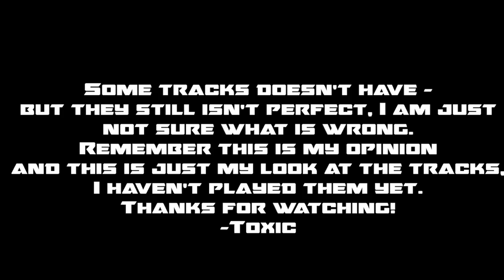[MK8] My top 10 favorite tracks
My top 10 favorite tracks by just watching gameplay and pictures. What yours? Getting MK8 tomorrow maybe! Credits to Nintendo for audio and screenshots.

Extra Tags (ignore):
xToxicHD MKWT0xicHD TWD98 MrBean35000vr IGN Machinima GameExplain
Larry Morton Iggy Lemmy Ludvig Roy Wendy Koopalings Mario Luigi Peach Daisy Yoshi Birdo Bowser Dry Bones Koopa Troopa Goomba Bowser.Jr King Boo Petey Piranha Baby Mario Baby Luigi Baby Daisy Baby Peach Toad Toadette Rosalina Dry Bowser Piranha Plant Wario  Waluigi Wiggler Metal Mario Shy Guy Lakitu Super Nintendo Entertainment System Super Mario Kart SMK SNES NES Nintendo 64 Mario Kart 64 N64 MK64 Gamecube Nitendo GCN Mario Kart Double Dash MKDD Gameboy GBA Mario Kart Super Circuit MKSC Nintendo DS NDS Mario Kart DS MKDS Nintendo WII NWII WII Mario Kart WII MKWII MKW Nintendo 3DS Mario Kart 7 MK7 WII U WIIU Mario Kart 8 MK8 TAS TAF TAHF Tool-Assisted Speedrun Tool-Assisted Freerun Tool-Assisteed Hacked Freerun Top Ten Shortcuts Olympics Best Snipes Epic LOL Montage Best TAS/TAF Moments 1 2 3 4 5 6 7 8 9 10 Final Cut Pro X Motion 5 Compressor 4 Cinema 4D Adobe After Effects CC Sony Vegas Clash of Clans CoC Super Mario Galaxy 2 SMG2 Super Mario 3D World SM3DW YouTube MK8 MK8 MK8 Mario Kart 8 Mario Kart 8 Mario Kart 8 HD 1080p 5K 4K 720p